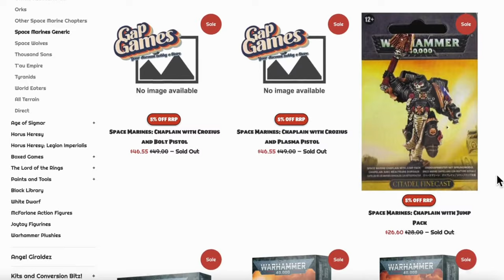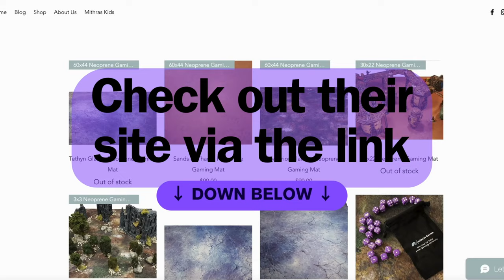Warcry Battle Report: Ydrilan Riverblades vs Khainite Shadowstalkers